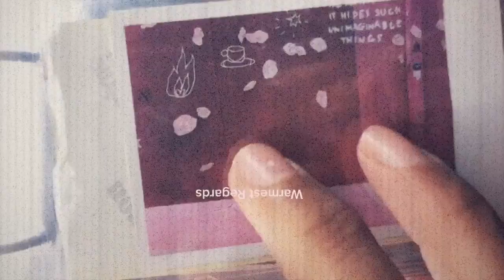like yourself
Hi!
please, take a seat. Wherever you'd like :)

You learn how to know feelings. This I knew. I just knew it was ready. A video stashed under the tree like coal from a cold dinner's neglect.